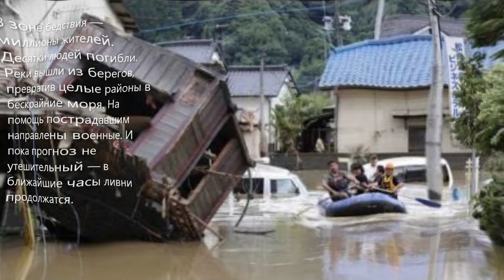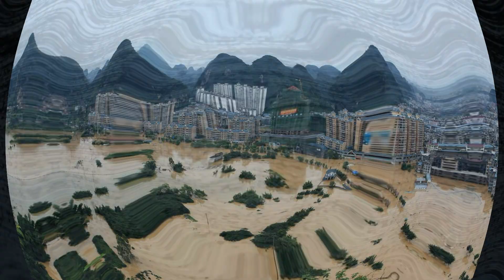Азия тонет.Наводнение в Китае, Японии и Индии наступают с новой силой Flooding in China,Japan,India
Азия тонет. Наводнение в Китае, Японии и Индии наступают с новой силой
Asia is drowning. Floods in China, Japan and India come with a new force

В зоне бедствия — миллионы жителей. Десятки людей погибли. Реки вышли из берегов, превратив целые районы в бескрайние моря. На помощь пострадавшим направлены военные. И пока прогноз не утешительный — в ближайшие дни ливни продолжатся.

Смотрите также:
- Сильнейшие за два века дожди затопили Сицилию
- Сильные наводнения на северо- востоке Турции
- В Новой Каховке масштабный пожар в многоэтажке.
- Последствия наводнения на Западной Украине